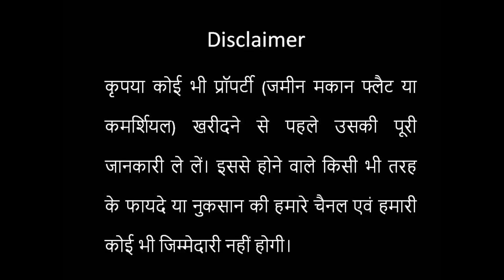Signature Park Resell Plot| 1000 Sqft| Park Facing|Lda Approved Lucknow| Call:7275884757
ACCOUNT DETAILS:

A/C NAME: SWASTIK MULTITRADE PRIVATE LIMITED-SIGNATUE PARK 2 AND 3 RERA COLLECTION A/C

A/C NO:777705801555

BANK NAME: ICICI BANK
BRANCH ADDRESS:ICICI BANK ALAMBAGH LUCKNOW

IFSC CODE:ICIC0000318

any way